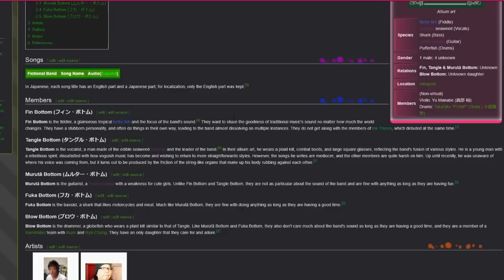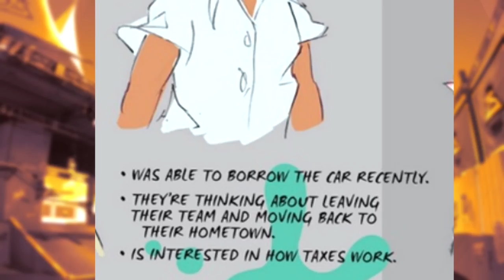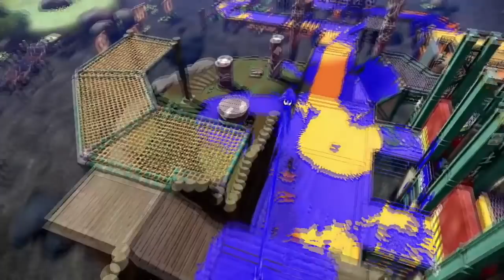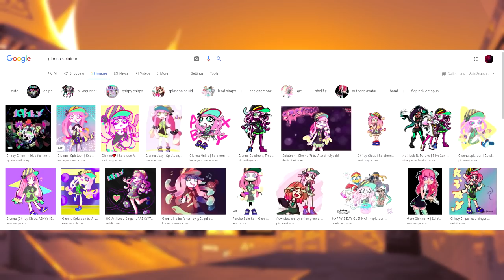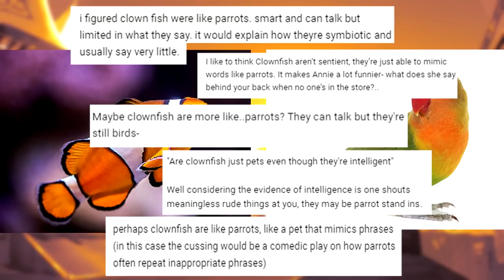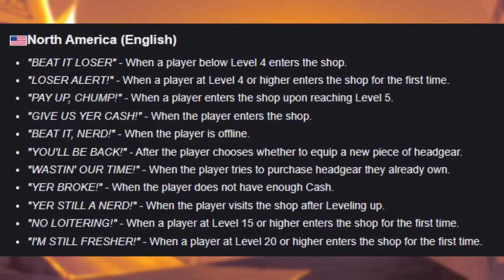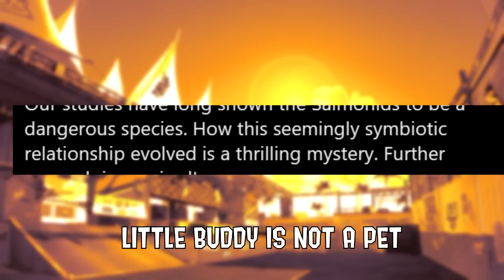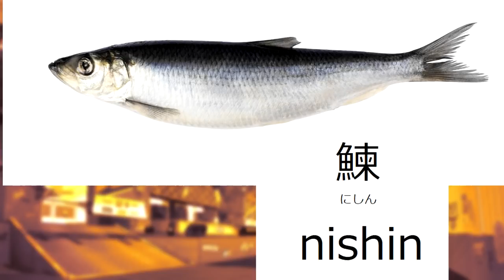The Lore of the Splatoon Bands (Part 1/4)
Y'all wanna learn about Splatoon bands? here u go :]
the trade off is that i subject you to all my translation notes.

trying something new visually for my vids,  now i got one of those youtuber sonas for some of those times when i dont have relevant footage.
hope you like the artwork at least, the art of them is a collab between me and my buddy roach!!

despite how i may sound i am not a girl. if you're going to refer to me in third person, please use they/them pronouns. thank you!

0:00 Introduction to the series
3:17 Squid Squad
7:37 Chirpy Chips
11:27 The Clownfish Intermission
13:55 Hightide Era
17:38 DJ Lee Fish
18:11 Bob Dub
18:50 Outro